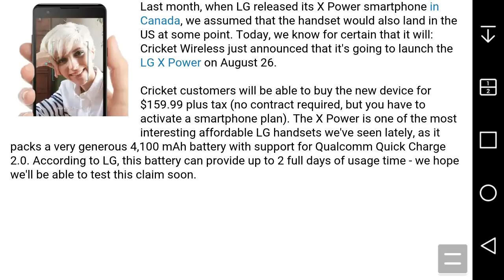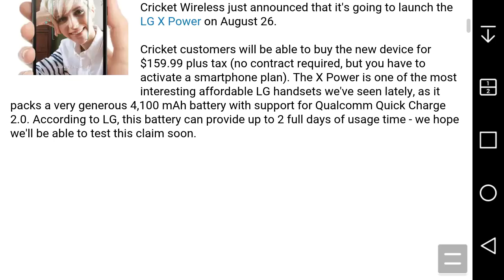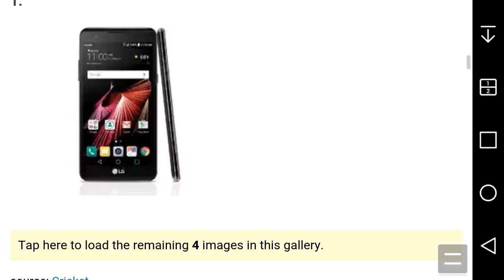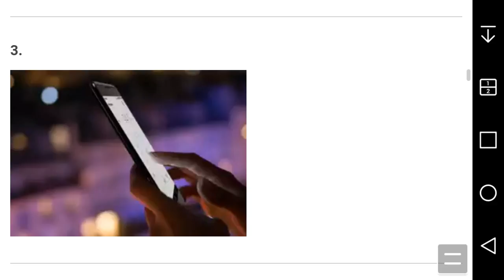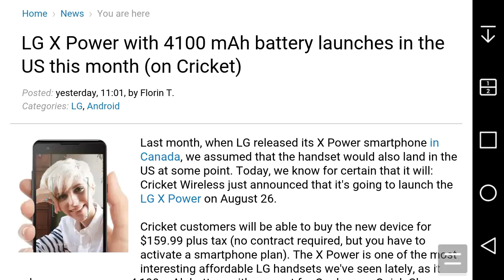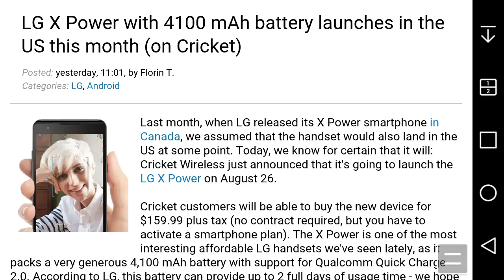LG X power Coming to Cricket Wireless August 26th for $159.99 ($129.99 if you port your number)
Price: $159.99 ($129.99 if you port your number to Cricket Wireless)